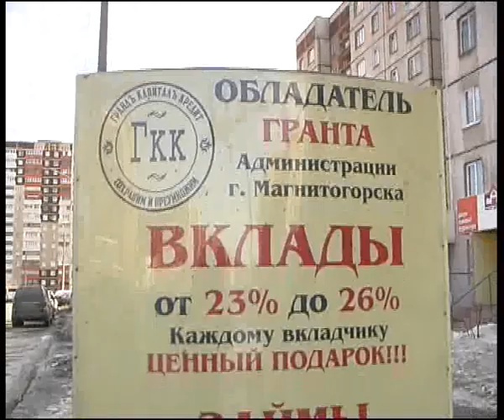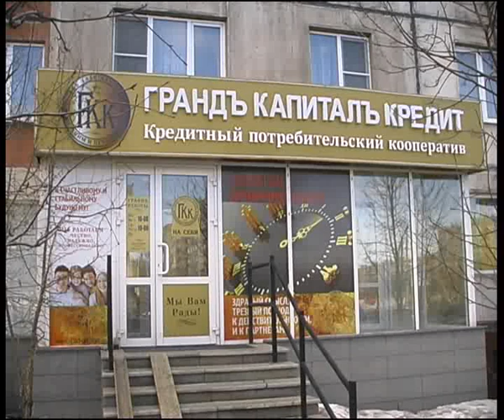KPK GKK 14 4 1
Алексей Челейкин - Кредитный Потребительский Кооператив Грандъ Капиталъ Кредитъ высокие проценты 14-4-1, Alexey Cheleykin - KPK GKK high prosent 14-4-1 .